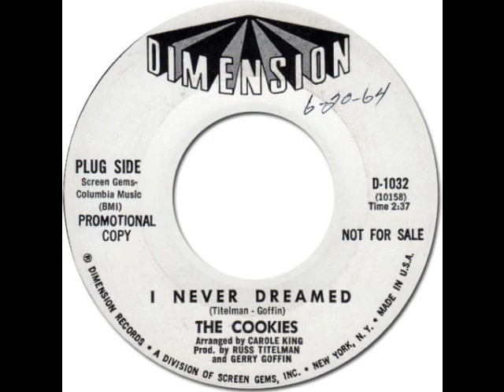THE COOKIES - I Never Dreamed [Dimension 1032] 1964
Produced by, Russ Titelman-Gerry Goffin (Titelman-Goffin) Screen Gems-Columbia Music BMI Matrix: 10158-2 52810